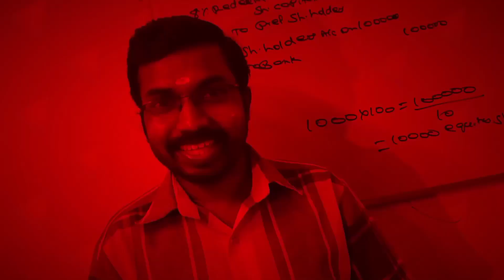Life Skill Development|Open Course|Important Questions|Calicut University Bcom 5th Semester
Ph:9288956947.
Exam Oriented Online Coaching For Calicut University Bcom/BBA 5th Semester.
Subjects:
Income Tax
Accounting For Management
Financial Management.

KCS CARE
Online/Offline Batches
CMA
M.com(Calicut University & Bharathiar University)
B.com(Calicut University & Bharathiar University)
MBA (Bharathiar University)